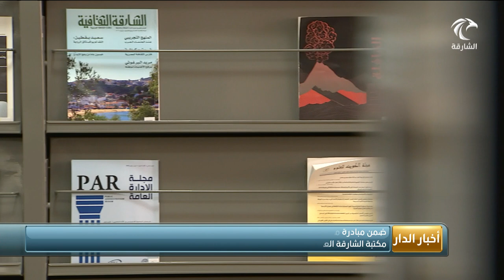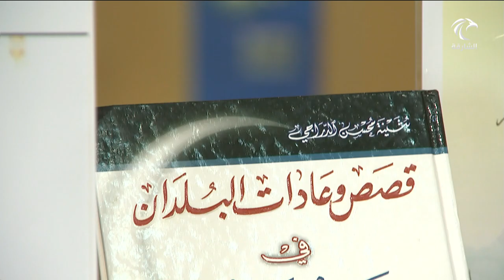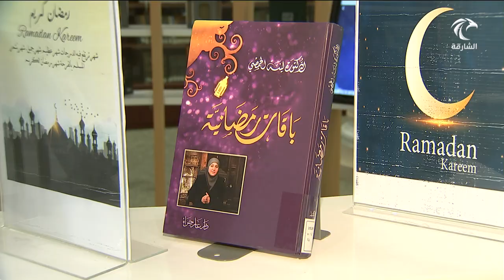مكتبة الشارقة العامة تهدي مقاهي الإمارات 5 آلاف كتاب